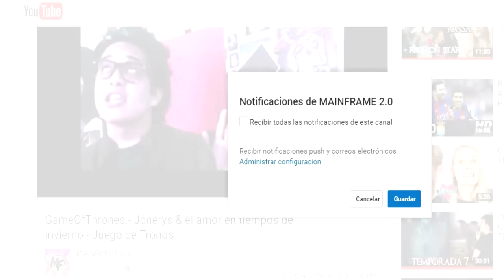GameOfThrones.- El Caballero Alado ¿Halcón o Dragón? - Part 2 - Juego de Tronos - Teorías